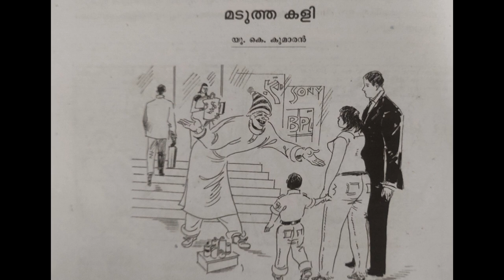മടുത്ത കളി | യു.കെ.കുമാരൻ Madutha Kali |U.K.Kumaran| malayalam short story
Malayalam short story 'മടുത്ത കളി'

Written by

         -  U.K.Kumaran

Story Narration

            -Radhakrishnan Kudavattoor

           More stories